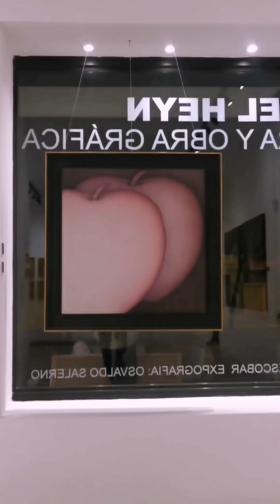NOCHE DE GALERÍAS - Expresiones 02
La galería Expresiones presenta a MIGUEL HEYN, con curaduria de Ticio Escobar, en la 9na Edición de "Noche de Galerías".

La galería, por el valor formativo que tiene este artista, mantendrá la exposición hasta el sábado 8 de julio del 2023.

Video 2/2